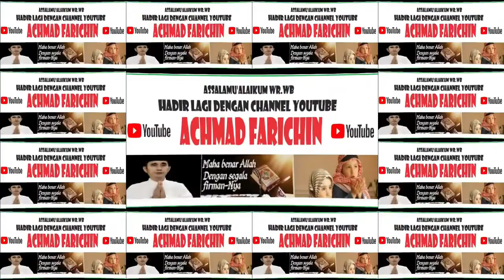PENYISIHAN TILAWAH DEWASA // MTQH XXXI KALIMANTAN TENGAH DI PANGKALAN BUN // 2023